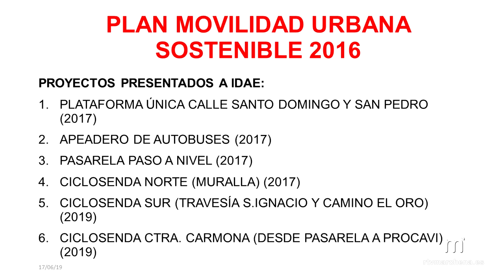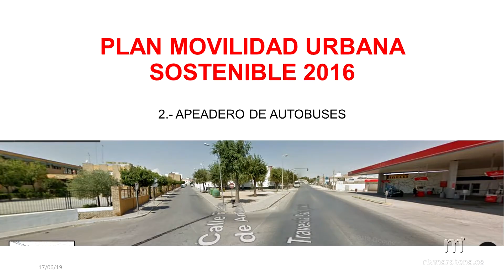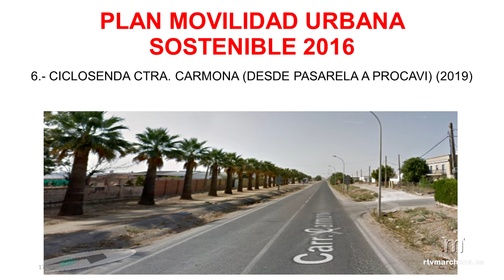La alcaldesa expone el proyecto de ‘cerrar’ nuestro municipio con tres grandes ciclosendas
La alcaldesa de Marchena, María del Mar Romero, intervino como ponente en la Conferencia Regional Final del proyecto Support de la Unión Europea, de apoyo a los Gobiernos Locales en Estrategia de Economía Baja en Carbono, en la que el Ayuntamiento de nuestra localidad fue uno de los cuatro de toda Andalucía que expuso sus proyectos en esta materia, en concreto el Proyecto de Movilidad Sostenible, en el que entre otras iniciativas, destaca la conexión perimetral de nuestro municipio a través de tres ciclosendas, además de los proyectos de plataforma única para calle San Pedro y calle Santo Domingo y el del apeadero de autobuses frente al colegio Ángeles Cuesta.

Esta conferencia tuvo lugar en el Palacio de los Marqueses de La Algaba, y en ella, además del Ayuntamiento de Marchena, el Ayuntamiento de Yunquera (Málaga) expuso su proyecto de economía baja en carbono, el de Villalba del Alcor (Huelva), acerca de movilidad sostenible, y el de Baena (Córdoba), su proyecto vinculado con la eficiencia energética.

En línea con el trabajo que viene desarrollando la Federación Andaluza de Municipios, que articula su apoyo a las estrategias de los gobiernos locales en economía baja en carbono a través del Laboratorio de Eficiencia Energética y la Red de Energía de los Municipios Andaluces (REDEMA), se organizaba desde el Fondo Europeo de Desarrollo Regional esta Conferencia Regional Final “Support”, de apoyo a los gobiernos locales en estrategias de economía baja en carbono y en la que también colaboran el Gobierno de España, la Agencia Andaluza de la Energía, el IDAE (Instituto para la Diversificación y el Ahorro de la Energía) y el Ayuntamiento de Sevilla.

En primer lugar, la alcaldesa se refirió a que la movilidad sostenible en Marchena es uno de sus grandes objetivos desde que accedió al cargo en 2015, resaltando la importancia de ir educando en esta materia.

Asimismo, expuso que Marchena no contaba en 2015 con Plan Director ni con Plan de Movilidad Urbana Sostenible, por lo que su equipo de Gobierno se puso manos a la obra en el asunto, ya que la carencia de ellos imposibilitaba el acceso a fondos de la Unión Europea en esta materia, de manera que dicho plan fue aprobado en Pleno, y en torno a él se han tratado de articular diferentes sinergias que lo hagan eficaz.
En primer lugar, expuso el plan de peatonalización de las céntricas calles San Pedro y Santo Domingo, que conllevará nuevas canalizaciones de aguas.

A continuación, mostró el proyecto de apeadero entre Ángeles Cuesta y gasolinera de Cepsa.

Hay que recordar que recientemente se ha aprobado para Marchena una subvención de 800.000 euros por parte de los fondos FEDER de Desarrollo Regional de la Unión Europea para la construcción de una ciclosenda y de una pasarela peatonal sobre el paso a nivel de la estación de tren para mejorar la movilidad. La alcaldesa habló sobre todos estos proyectos, comenzando por el de la pasarela, que iría acompañado del soterramiento del tráfico.

En cuanto a las ciclosendas para hacer más sostenible el transporte urbano, detalló en primer lugar la que transcurrirá entre carretera de Carmona y cruce de Policía Local y Guardia civil, que comprende más envergadura y recorre diversos puntos de interés para la población como atractivos turísticos, las propias sedes de los cuerpos de seguridad o dos centros educativos, entre otros.

Este mismo 2019 se ha presentado un proyecto para ciclosenda que transcurriría por travesía de San Ignacio y Camino del Oro, otras dos importantes vías de comunicación de Marchena, a la que se sumaría la ciclosenda entre la pasarela y la industria Procavi.

MÁS DECLARACIONES EN EL VÍDEO DE LA NOTICIA